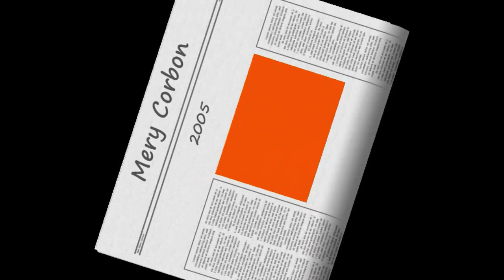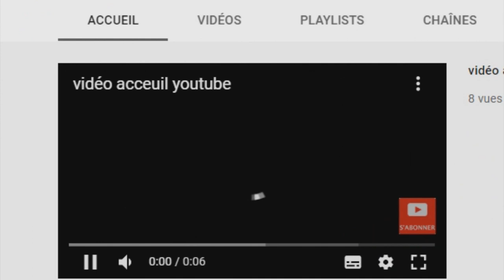Mery Corbon 2005